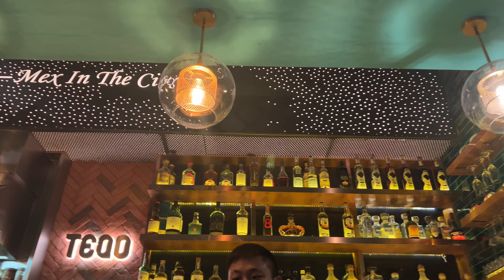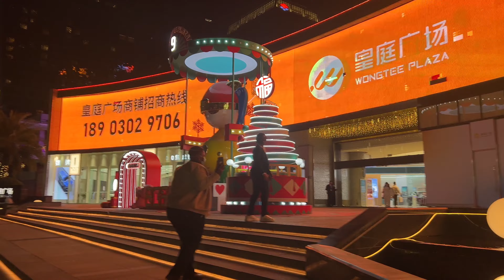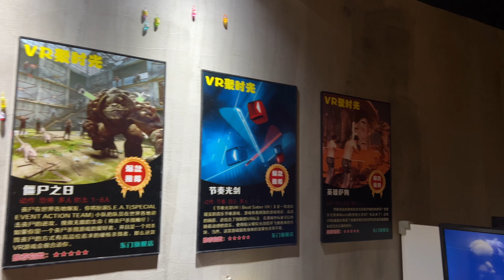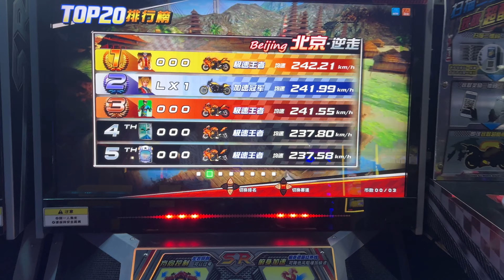CHINA VLOG | WEEK IN MY LIFE: chinese NYE, dinner grwm, monthly self-care routine, arcade games etc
HEYY DONS❤️ Dumping some highlights of my life in China recently in this weekinmylife vlog! Hope you enjoy watchinggg! XOXO 💋

▪️Enjoyed watching this? Here’s some more amazing content for you ❤️

▪️FAQS ❤️
-Name: Precious Usen
-Nationality:  Nigerian🇳🇬
-Height: 5 ft 3
-UK SIZE 8 | US SIZE 6 | MEDIUM
-Shoe size: 39
-Filming equipment: IPhone 13 PRO MAX
-Editing Apps: Capcut
-Music used in videos: Thematic & my SoundCloud likes

-IG, TIKTOK @precioustheedon
-WECHAT @_doncorleone

▪️XOXO, Don Corleone ❤️